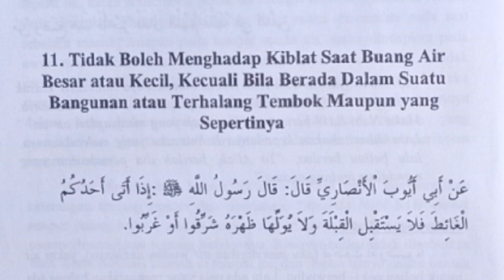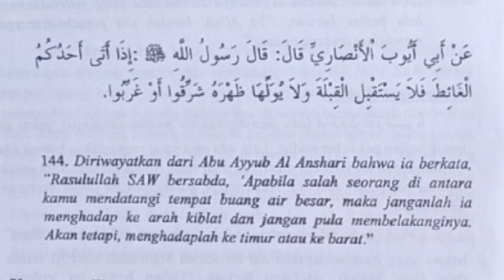Buang air besar tidak menghadap atau membelakangi kiblat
Hadits tentang buang air besar jangan menghadap atau membelakangi kiblat.